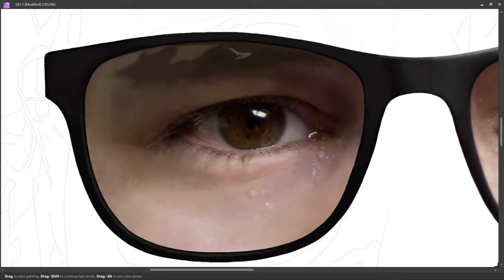PART 95 - LEFT EYE || SELF PORTRAIT || DIGITAL PAINTING